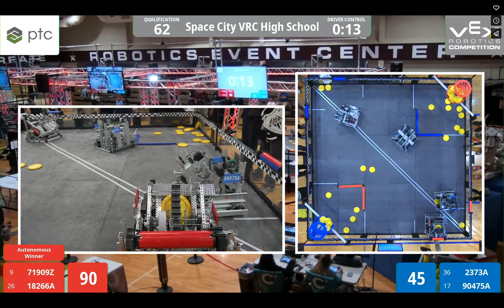Space City VRC HS Spin Up Q 62